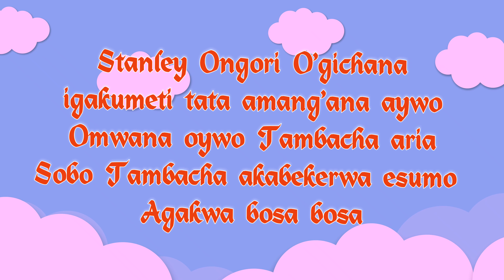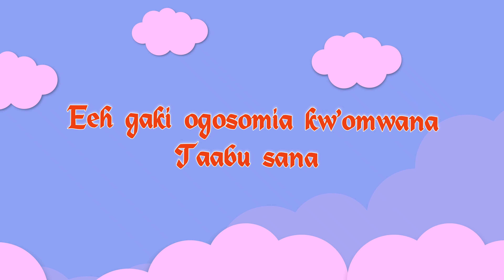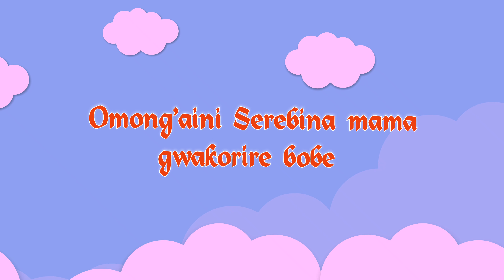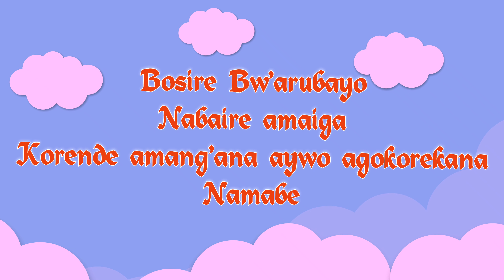7/7.Papa Siko The Bird - GOITA OMWANA BW'OMONTO/ONTACHI [Lyric Visualizer]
Album: Nyakoranda super stihl VOL.2
Track: GOITA OMWANA BW'OMONTO/ONTACHI
Artist:Papa Siko The Bird

 This is the Home of HIGH VOLTAGE MUSIC 💯.